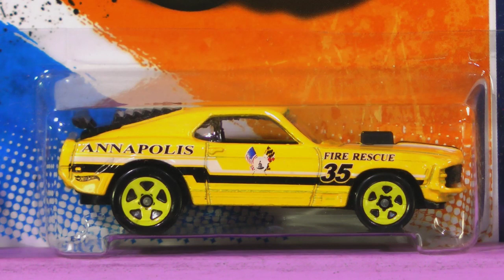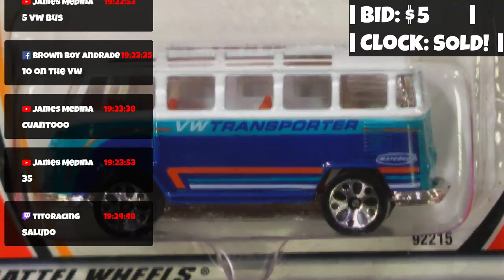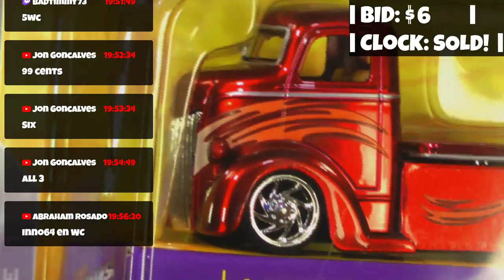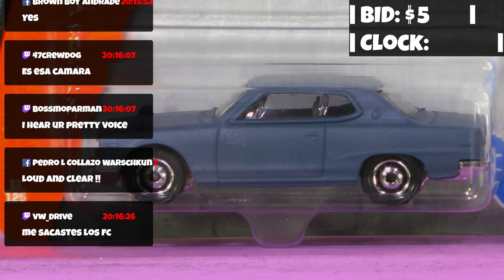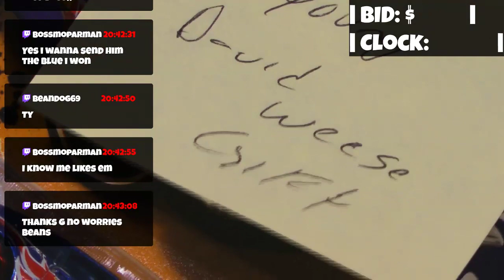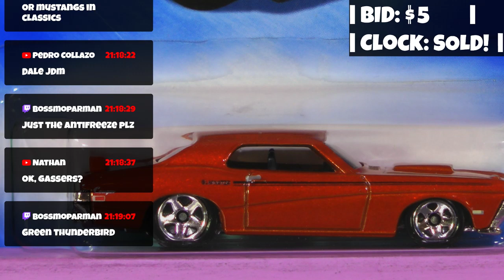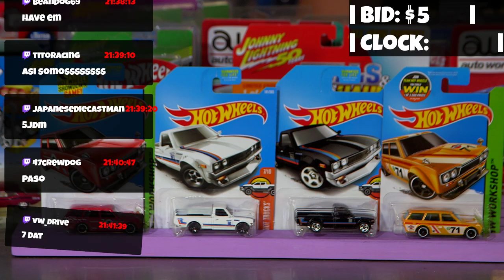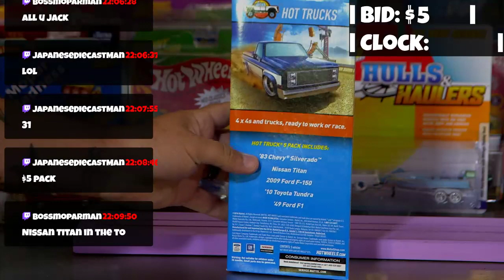DiecastTV Live Diecast Car Auction